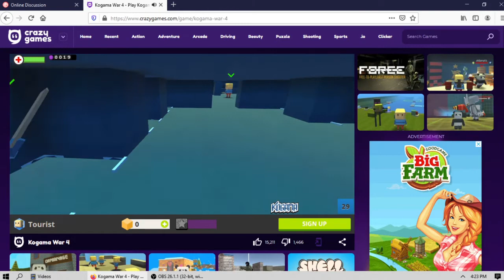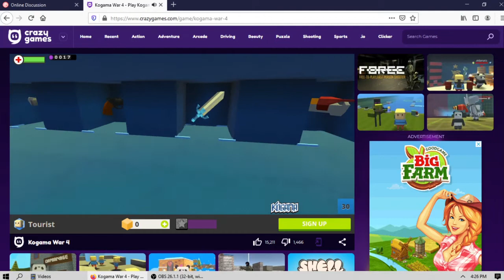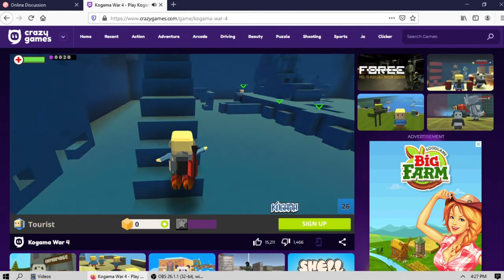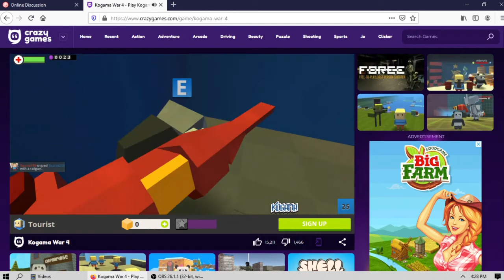Kogama War 4 Game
This video is about game. # My kids playing this game.